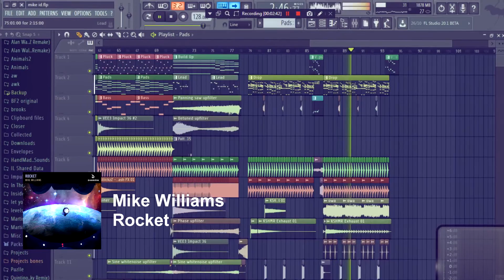Mike Williams - Rocket (Remake) + FREE FLP